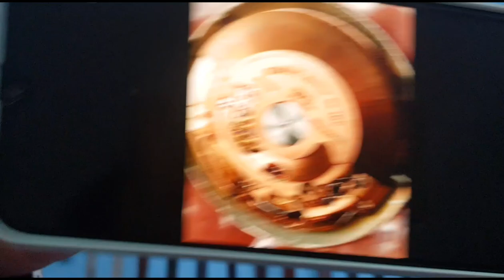Đức đồng hồ Nhật vintage watch 27-10-2020 sđt: 0902435655 & 0905435655, zalo: 0902435655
Sđt: 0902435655 & 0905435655,  zalo: 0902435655
Tên: Nguyễn Hoàng Đức stk: 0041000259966
Ngân hàng: Vietcombank Đà Nẵng